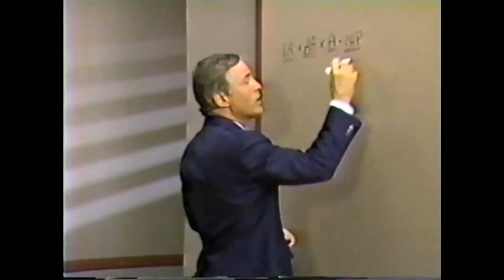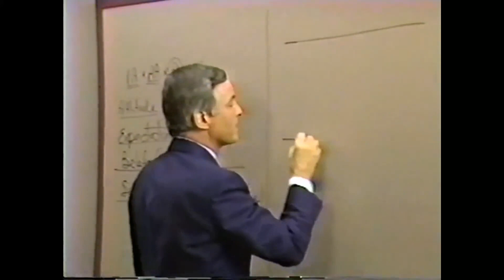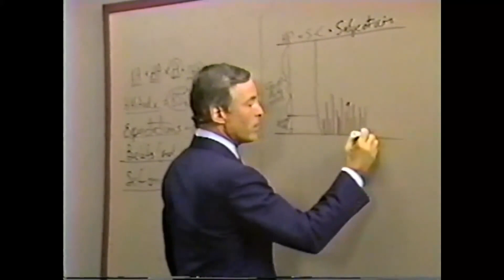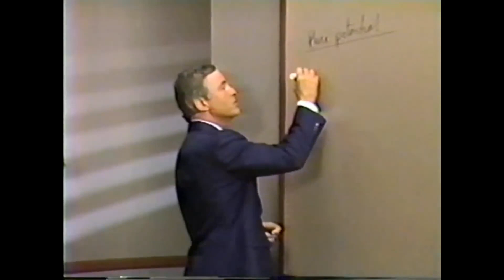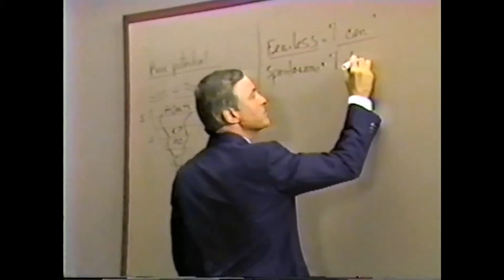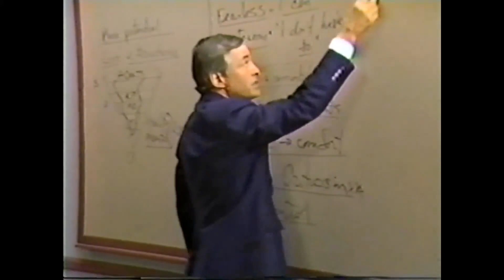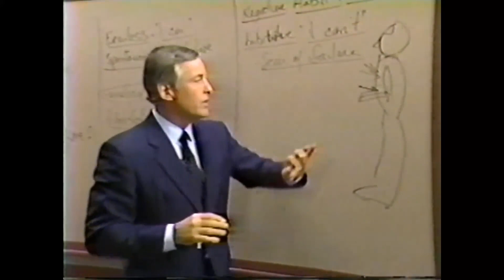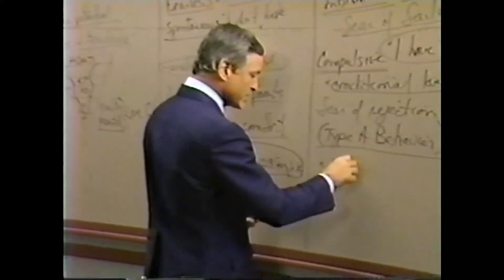LIBERANDO su POTENCIAL (para tener ÉXITO) - BRIAN TRACY I Seminario PHOENIX No.3